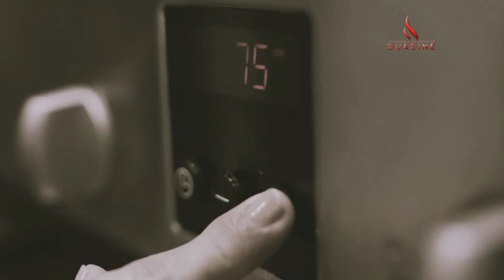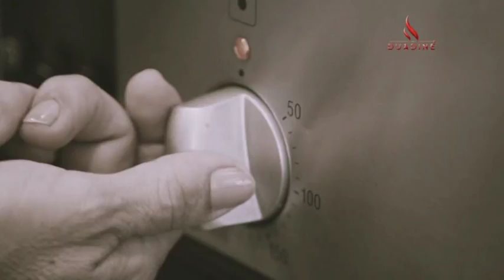DUADINE appareil de cuisson multifonctions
Un appareil tout en un révolutionnaire : Duadine. Très simple d'utilisation, vous pouvez l'utiliser comme gril, four, poêle ou faitout.